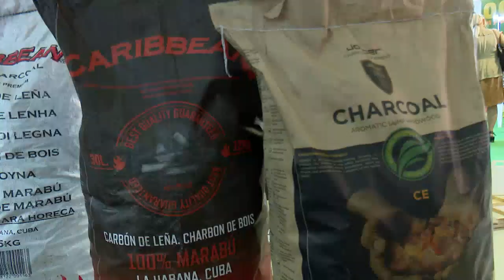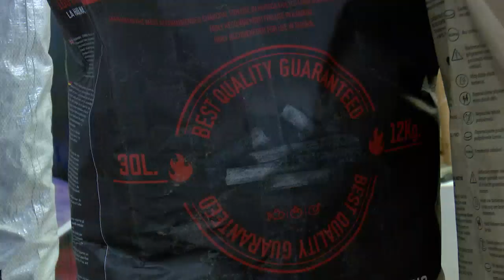Firman en Exposur 2023 convenios de asociación internacional-económica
Un contrato de asociación económica para la producción de carbón vegetal, es la primera modalidad que para una cadena productiva aprueba el Ministerio de la Agricultura en Cuba. Este convenio entre empresas de España y Cuba logra materializarse en la Feria Internacional Exposur 2023.